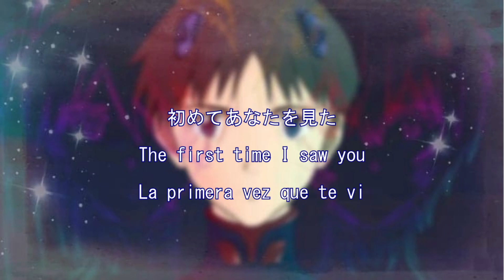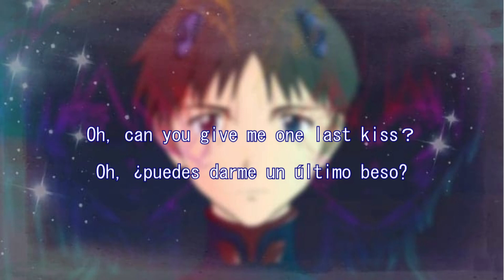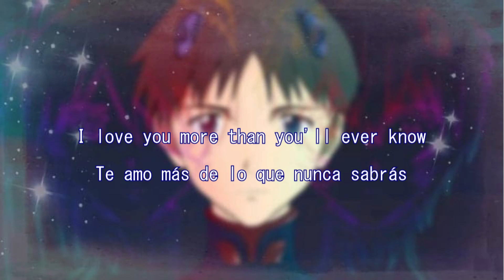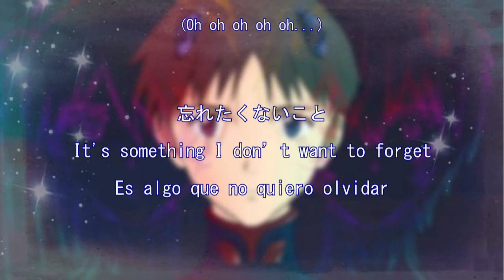One Last Kiss (Evangelion) [covered by Leo]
Helloooo everyone! Hope you're all doing well! This week I sang "One Last Kiss" from the movie "Evangelion: 3.0+1.0 Thrice Upon a Time" (what a title!) aand I honestly don't have much to say about it. I love the original, so I really enjoyed recording it and I hope you guys like it as well ^^

♡[CREDITS]♡
-One Last Kiss (Evangelion: 3.0+1.0 Thrice Upon a Time) originally sung by Hikaru Utada
-Vocals | Mixing | Video: LeonhardtMills ♡